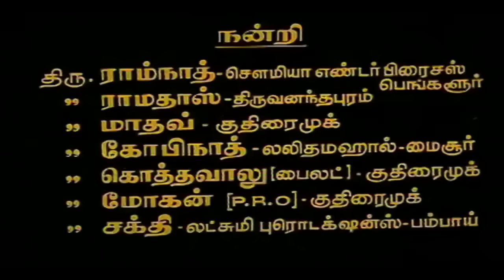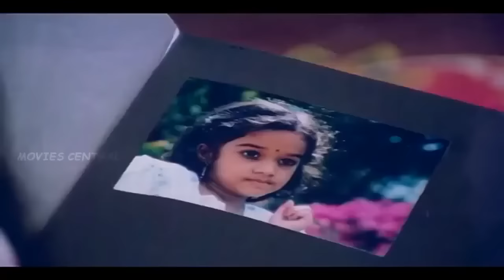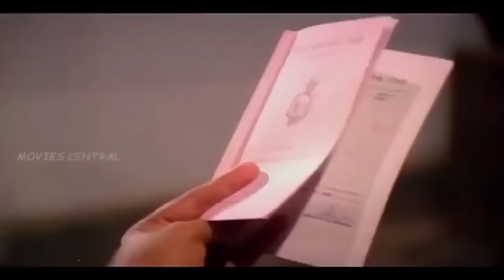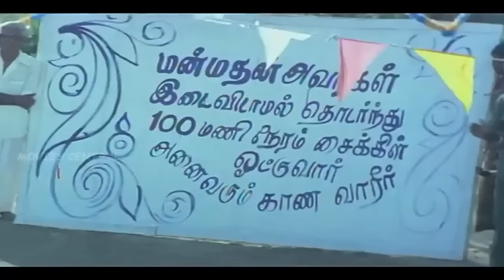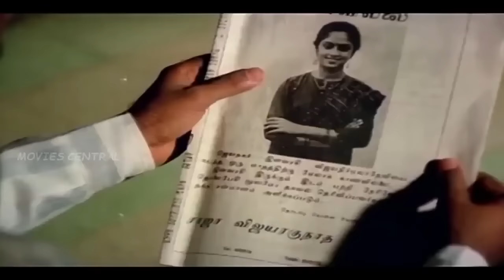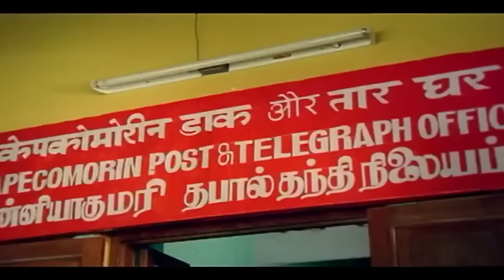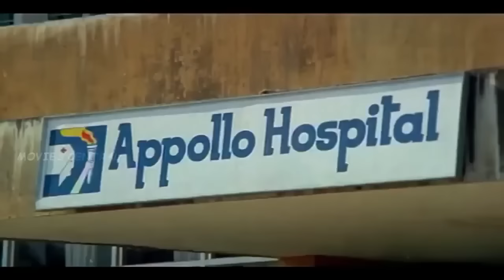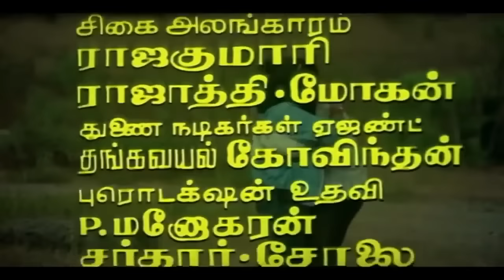Uyire Unakkaga | Tamil Full Movie | Mohan, Nadhiya, Senthil, Chinni Jayanth, Vijayakumar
Uyire Unakkaaga (lit. My life is for you) is a 1986 Indian Tamil film, directed by K. Rangarajan. The film stars Mohan, Nadhiya, Chinni Jayanth and Vijayakumar in lead roles. The film had musical score by Laxmikant-Pyarelal.

Produced by Kovai Thambi
Written by M. G. Vallabhan (dialogues)
Screenplay by K. Rangaraj
Story by Motherland Pictures Story Unit
Starring Mohan, Nadhiya, Chinni Jayanth, Vijayakumar
Edited by            R. Bhaskaran, B. Krishnakumar
Production
company           Motherland Pictures International
Release date    7 March 1986
Country              India
Language         Tamil